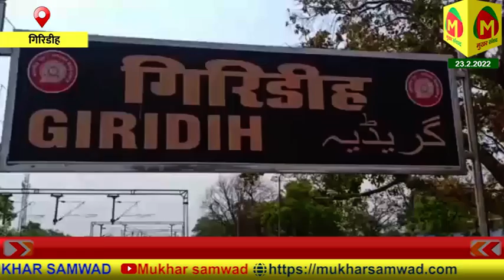सरेंडर करें नक्सली नहीं तो अंजाम भुगतने को रहे तैयार : एसपी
नक्सलियों की घेराबंदी के लिए गिरिडीह पुलिस और सीआरपीएफ ने बिहार राज्य की सीमा से सटे जिले की पुलिस के साथ बैठक के बाद नक्सलियों के विरुद्ध अभियान तेज कर दिया है । गिरिडीह एसपी अमित रेणु ने बताया कि बिहार की सीमा के अलावा पारसनाथ पर्वत की तराई वाले इलाके में छापेमारी चलाई जा रही है । उन्होंने कहा कि पुलिस नक्सल प्रभावित गांवों में कम्युनिटी प्रोग्राम  चला रही है और दूसरी ओर नक्सलियों को गिरफ्तार कर जेल भेजे जा रहे हैं।
वर्षो बाद गिरिडीह में प्रतिरोध सप्ताह के दौरान नक्सली वारदात पर एसपी ने कहा कि पूरे राज्य में नक्सली पकड़े जा रहे हैं । डीजीपी नीरज कुमार सिन्हा के नेतृत्व में पुलिस ने कई नक्सलियों को मार गिराया है। उनके पैर जमीन से उखड़ चुके हैं । वे अपने अस्तित्व की लड़ाई लड़ रहे हैं लिहाजा कुछ घटनाओं को अंजाम दे जाते है । उन्होंने नक्सलियों को मुख्यधारा में शामिल होने की अपील की । उन्होंने कहा कि नक्सली अगर सरेंडर नहीं करते हैं तो कार्रवाई के लिए तैयार रहें ।